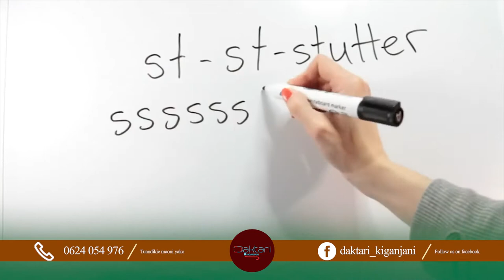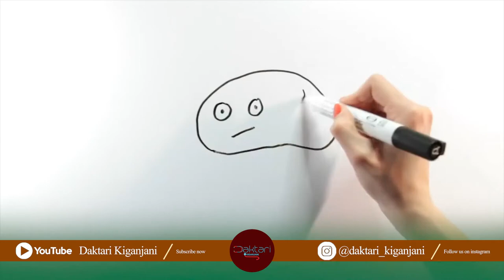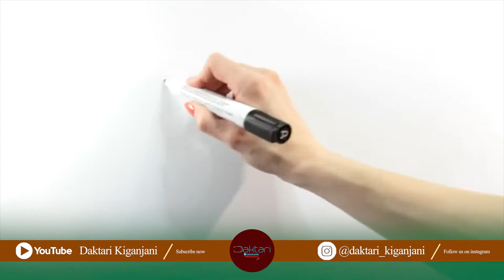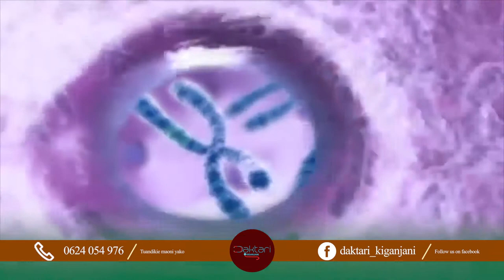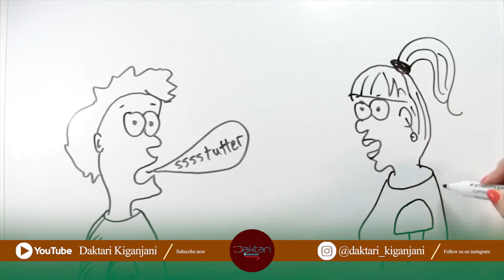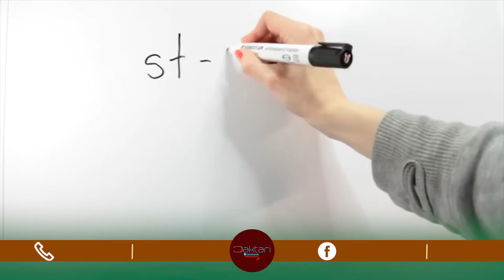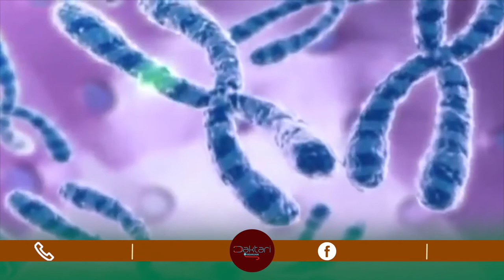Daktari Kiganjani: TAFITI :- Msongo wa Mawazo na hali ngumu ya maisha husababisha KIGUGUMIZI -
Sehemu ya kwanza kui chambua hali nzima la Kigugumizi.

wengi tunaishi au kukutana na watu wenye kigugumizi.
-Ni mara ngapi huwa tunakutana au kuishi na watu wenye kigugumizi. Je tushafikiri au kutafaakari kuhusu hali yao?

mawasiliano;
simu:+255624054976